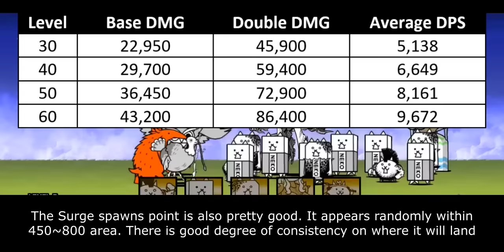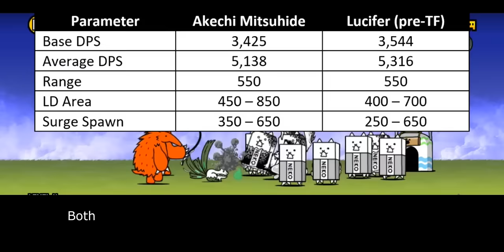The Battle Cats - Enter New Wargod: Akechi Mitsuhide! (13.4 Update)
always bring gun to sword fight

Table of Content:
00:00 - Unit Intro
00:52 - General Performance
02:20 - Blindspot Issue
04:09 - Combat Potential
05:44 - Closing Statement
07:11 - Cat Library Entry

- Boomerang Cat True Form: TBA
- White Rabbit Ultra Form: TBA